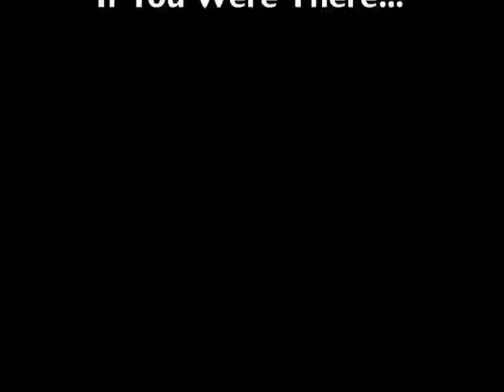NEW PROSPECT HILL - Dirty Mother Acoustic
Prospect Hill performs a song from their anticipated upcoming album.

Dirty Mother performed acoustically for the first time live @ Hot Topic in Salem, New Hampshire.